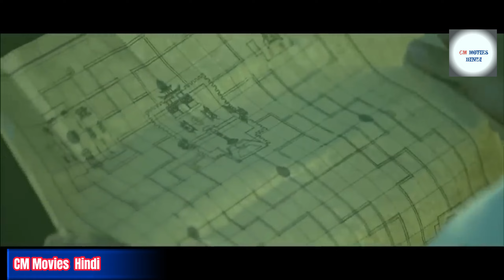Sword Full Hindi Dragon Movie Hindi Dubbed I full Hollywood Action Movie HD 1080p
@CM Movie Hindi